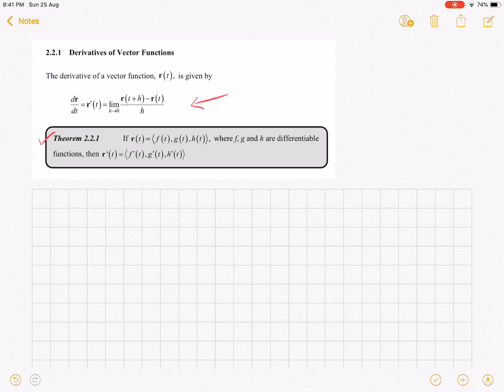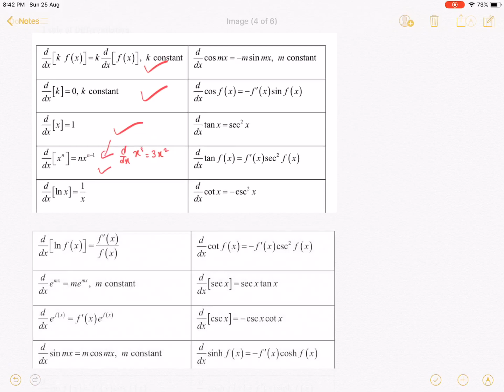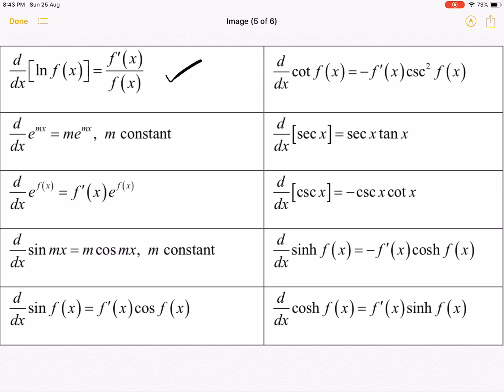2 2 1 B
2.2.1 (B) Derivatives and Integrals of Vector Function: Derivatives of Vector Functions